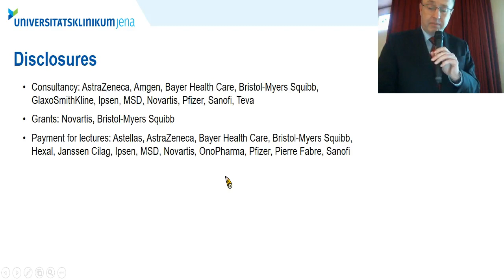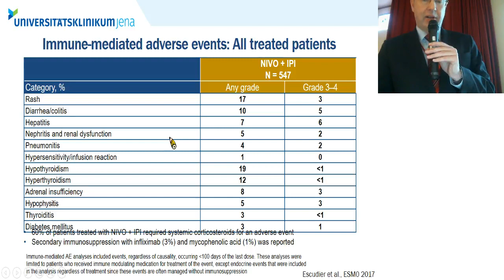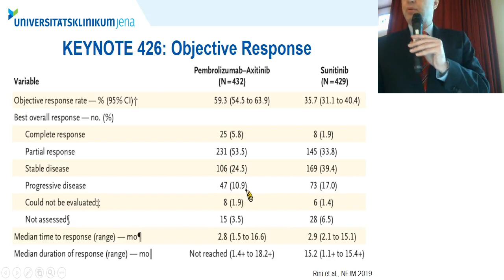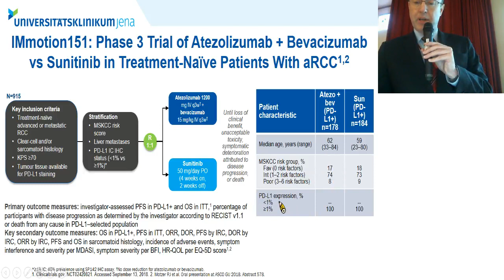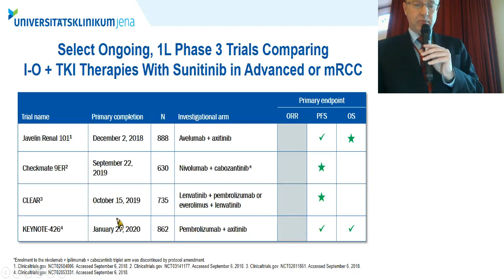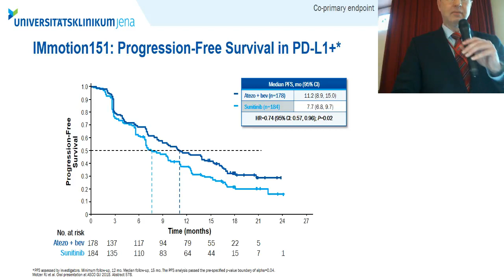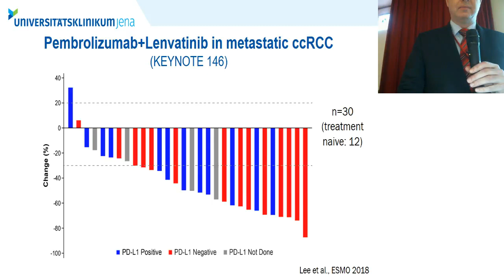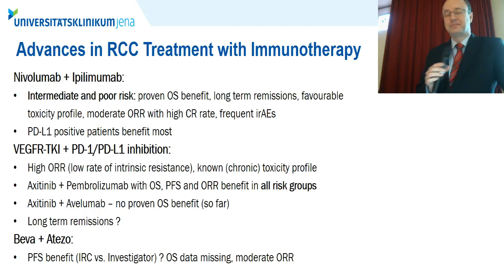【2019 台灣泌尿腫瘤免疫治療俱樂部年會】 Immunotherapy for Renal Cell Carcinoma: Overview and GU ASCO Updates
Immunotherapy for Renal Cell Carcinoma: Overview and GU ASCO Updates

Speaker: Prof. Dr. Marc-Oliver Grimm  Universitätsklinikum Jena